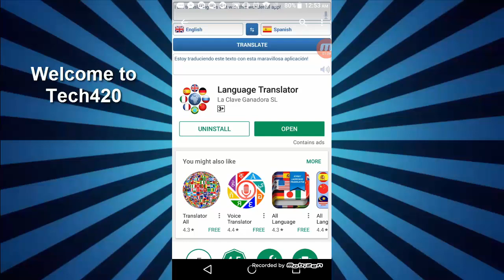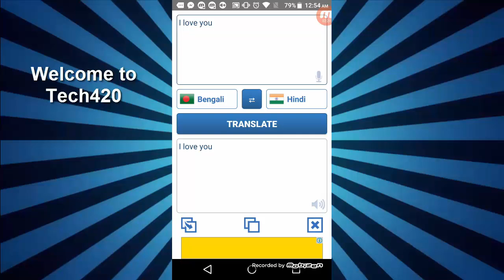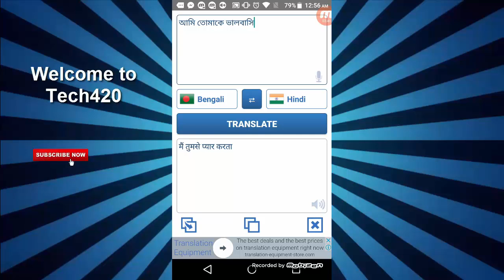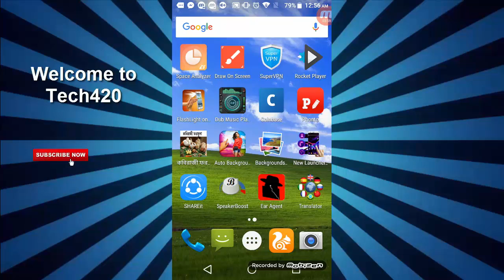►এই এ্যাপটি দিয়ে বিদেশী মেয়েদের সাথে চুটিয়ে প্রেম করুন তাদের ভাষা না জেনেই!!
হায় বন্ধুরা!

আজকে আমি আপনাদের দেখাবো "কীভাবে এবিদেশী মেয়েদের সাথে চুটিয়ে প্রেম করবেন তাদের ভাষা জানা ছাড়া।"
Tech420 সাথে থাকার জন্য আপনাকে অসংখ্য ধন্যবাদ.

Hello friends
Today I'll show you how "Make love with foreign girls."
Thank you so much for being with Tech420 .

►Secret Tips and Tricks of Android phone in Bangla 2017 | Hidden Tricks and Tips of Android phone in Bangla 2017

top android tips and tricks 2017,
android tricks and hacks,
android secrets and tricks,
android tips and tricks for beginners,
android hacks and mods,
android mobile tricks and codes,
how to make my android run faster,
android wifi hacks,
bangla mobile tips and tricks,
bd tips and tricks site,
bd android tips and tricks,
computer tips and tricks in bangla,
mobile tips bangla fon,t
Bangla Tech,
TecH Bangla Pro,
BD PHONE&PC TIPS,
Android Tips Bangla,
অ্যান্ড্রয়েড শিক্ষক,